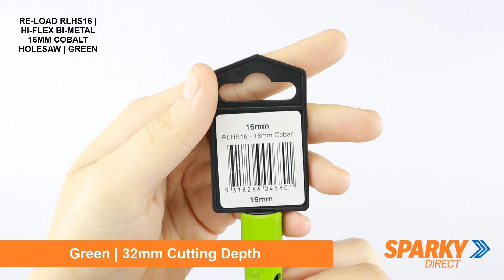RE-LOAD RLHS16 | HI-FLEX BI-METAL 16MM COBALT HOLESAW | GREEN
Features:

16mm
32mm Cutting Depth
Cobalt high speed steel blades suitable for cutting any wood, metal and plastic
Designed for use with the Re-Load quick change system
Enlarge existing holes using the Reload Two-Up system
Fits all standard holesaw sizes
One touch tool release - change holesaws in seconds
Heavy duty arbor holesaws 14 - 200mm